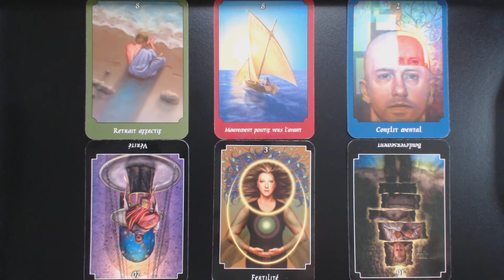GÉMEAUX Tirage intuitif inspiré d'Athéna, déesse de la sagesse et victoire militaire.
Si vous souhaitez me contacter, voici le lien de mon site Web